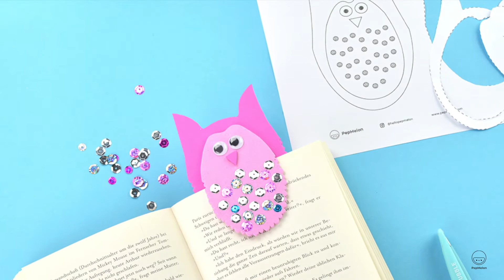Owl bookmark back to school diy for kids - Basteln für kinder Eule Lesezeichnen PepMelon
After the Holiday season, it’s not so easy to start school and read a lot. This cute Owl bookmark helps to have fun and read more!